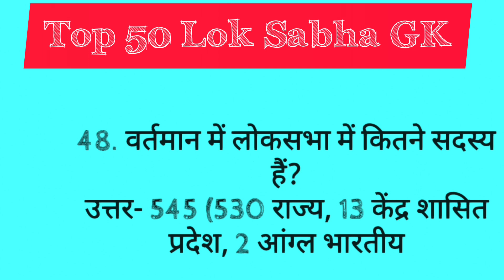100 Current Affairs Questions and Answers । 100 sawal javab । GK Current Affairs । Current Affairs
100 Current Affairs Questions and Answers । 100 sawal javab । GK Current Affairs । Current Affairs